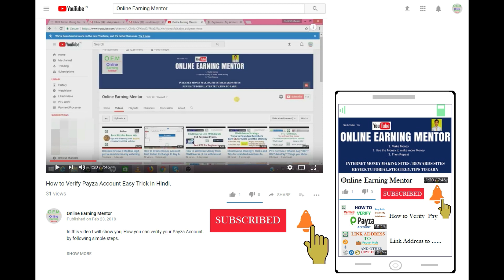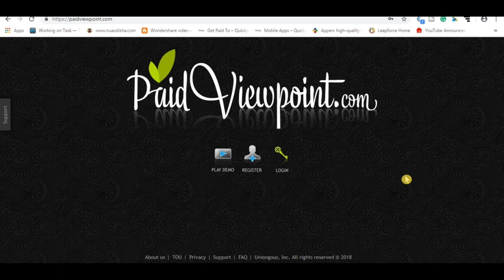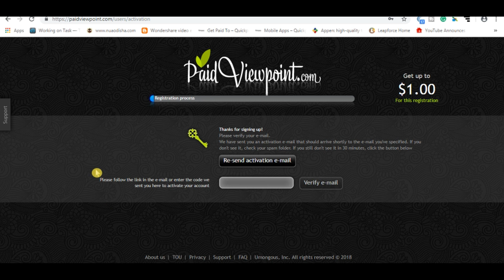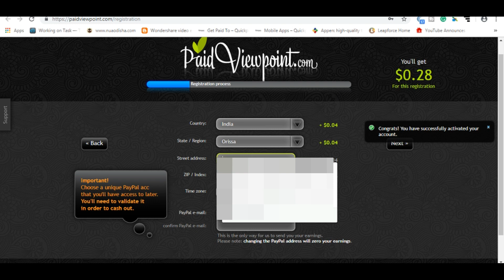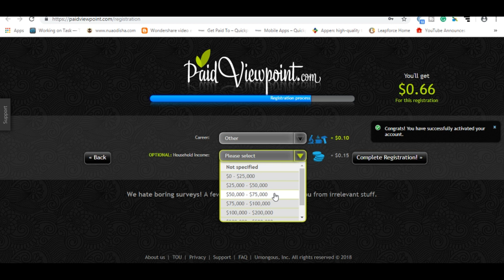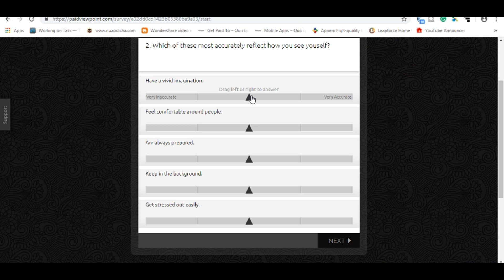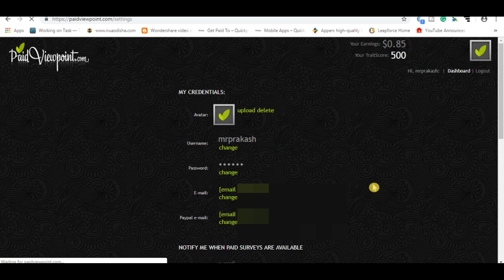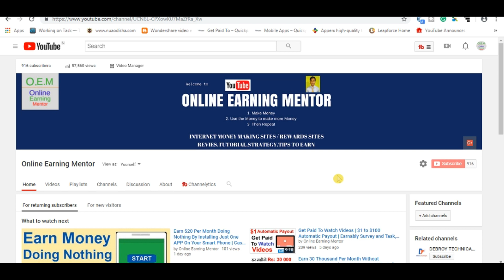Paid View Point Hindi Tutorial | Now Make Money Online Daily By Giving Your Opinion. Survey Tips.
Hello friends, In this video, I will show you an awesome namely paid viewpoint where you will make money daily for every answer to the survey questions. Here you will get paid for taking surveys and giving your opinion and also taking short surveys daily.

Dosto isi site par aap jitne bhi survey questions ka answer doge uske apko paise milenge. Har din apko short survey milte hen jisko aap har din complete kar sakte ho or paise kama sakte ho. Surveys apko alagse milte hen.